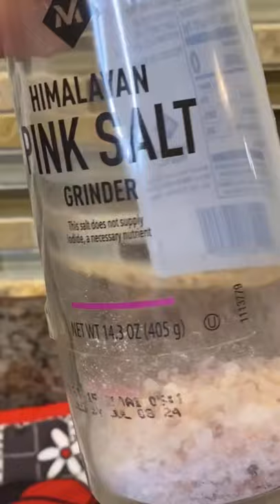Ensalada de granos👌🏼